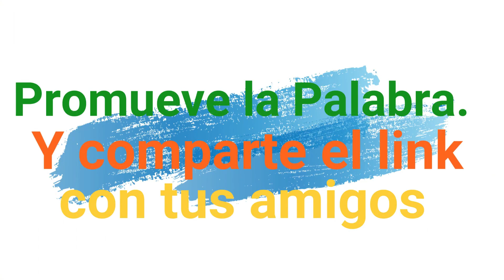Evangelio del Día. Padre Hernán. Enero 9 2023. María de la Inmaculada Concepción, Beata.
“ Les enseñaba con autoridad ”

En la ciudad de Cafarnaún, el sábado entra Jesús en la sinagoga a enseñar; estaban asombrados de su enseñanza, porque les enseñaba con autoridad y no como los escribas. Había precisamente en su sinagoga un hombre que tenía un espíritu inmundo y se puso a gritar:
«¿Qué tenemos que ver nosotros contigo, Jesús Nazareno? ¿Has venido a acabar con nosotros? Sé quién eres: el Santo de Dios».
Jesús lo increpó:
«¡Cállate y sal de él!».
El espíritu inmundo lo retorció violentamente y, dando un grito muy fuerte, salió de él. Todos se preguntaron estupefactos:
«¿Qué es esto? Una enseñanza nueva expuesta con autoridad. Incluso manda a los espíritus inmundos y lo obedecen».
Su fama se extendió enseguida por todas partes, alcanzando la comarca entera de Galilea.
San Jerónimo (347-420).
sacerdote, traductor de la Biblia, doctor de la Iglesia.

Comentario al evangelio de Marcos, 2; PL 2, 125s
“¿Has venido a acabar con nosotros?”
     “Estaba precisamente en la sinagoga un hombre que tenía un espíritu inmundo”. Este espíritu no podía soportar la presencia del Señor; se trataba de ese espíritu impuro que había llevado a todos los hombres a la idolatría (…) “¿Qué acuerdo había entre Cristo y Satán?” (2C 6,15); Cristo y Satán no podían estar de acuerdo el uno con el otro. “Se puso a gritar: ¿Qué quieres de nosotros?” El que así se exclama es un individuo que habla en nombre de muchas personas; eso da a entender que tiene conciencia de ser vencido él y los suyos.

      “Se puso a gritar: ‘¿Qué quieres de nosotros, Jesús de Nazaret? ¿Has venido a acabar con nosotros? Sé quién eres: el Santo de Dios’”. Atormentado y a pesar de la intensidad de los sufrimientos que le hacen gritar, no ha abandonado su hipocresía. Esconde el decir la verdad, el sufrimiento le aprieta, pero la malicia le impide decir toda la verdad: “¿Qué quieres de nosotros, Jesús de Nazaret?” ¿Por qué no reconoces al Hijo de Dios? ¿Es este hijo de Nazaret el que te tortura, y no el Hijo de Dios? (...)

      ¿Acaso Moisés no era Santo de Dios? E Isaías y Jeremías, ¿no eran Santos de Dios? (...) ¿Por qué no les has dicho: “Sé quién eres, santo de Dios”? (...) No digas “Santo de Dios” sino “Dios Santo”. Te imaginas que sabes, y no sabes nada; o bien si lo sabes, te callas por esa misma doblez. Porque no es solamente el Santo de Dios, sino Dios Santo.